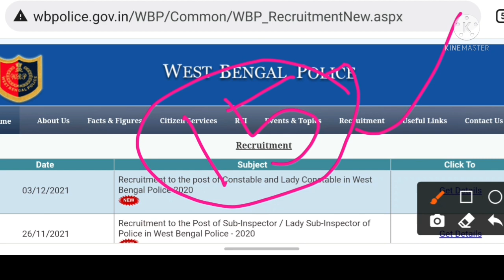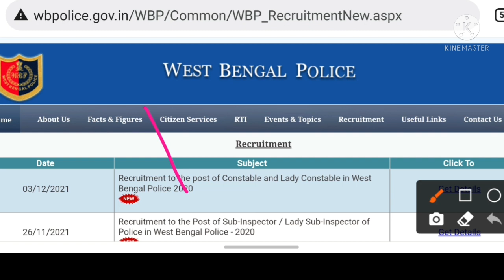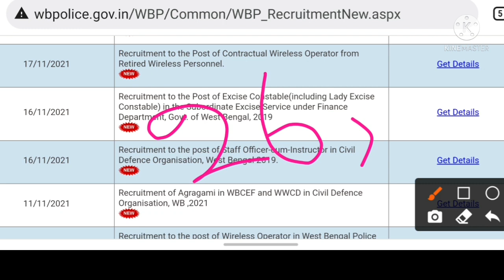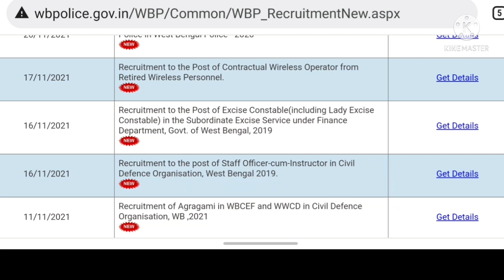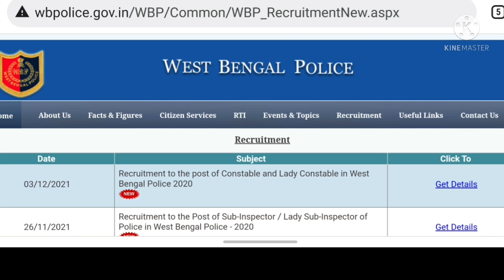WBP Constable Prelims Result 2021 | PET, PMT, Date 2021 | Cut Off Marks Update